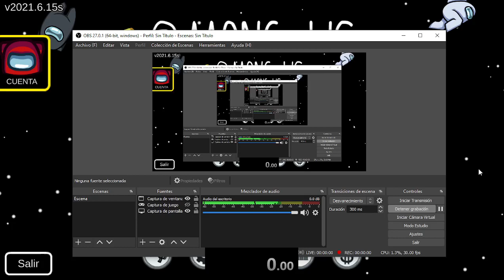Among us: Mira HQ default tasks speedrun in 46.80 RECORD URUGUAYO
URUGUAYAN RECORD